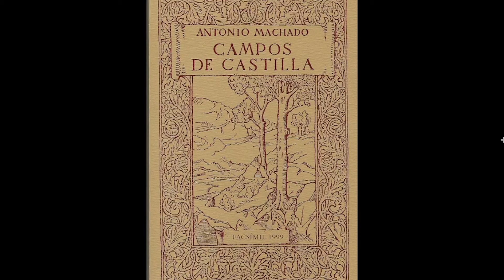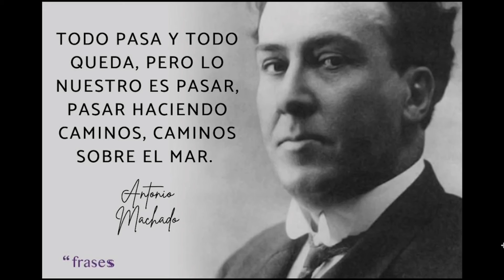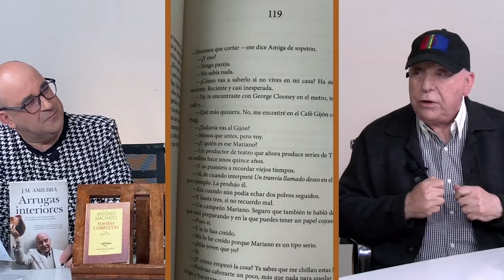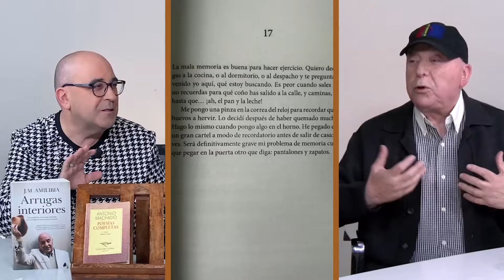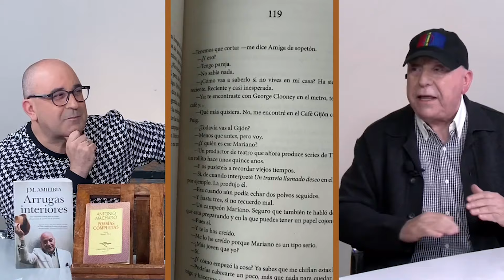Jesús María Amilibia: "Me gusta mucho la autoficción y es algo que hacen los escritores que admiro"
"El arpa de Bécquer" es un programa presentado por Óscar López y Pablo Vilaboy. Dedicado a los libros hecho por lectores y dirigido a ellos, promueve a escritores noveles y a escritores con trayectoria. Tiene el fin de fomentar el inmejorable hábito de la lectura y descubre libros para quienes buscan nuevas experiencias literarias.

En esta edición recibimos a Jesús María Amilbia, periodista y escritor, quien nos acerca a su libro "Arrugas interiores", "·una autoficción sobre el paso del tiempo y la necesidad de sonreír ante lo inevitable".

Presenta: Óscar López.
Interviene: Jesús María Amilbia.